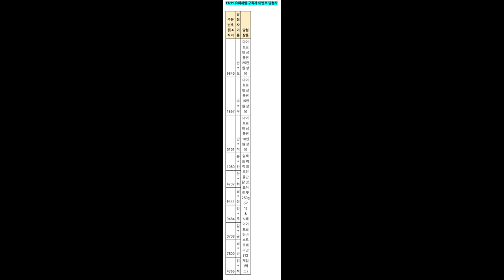흉근이 웅장해진다.. 말왕x지피티